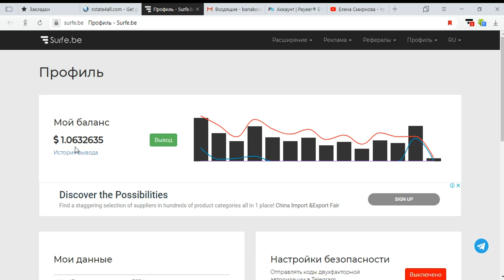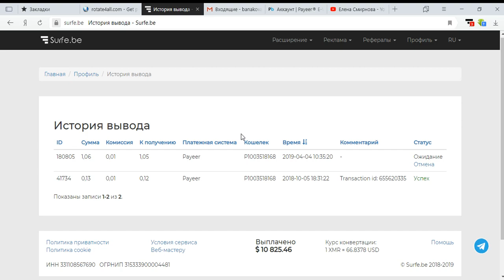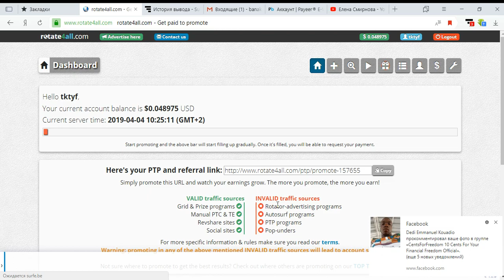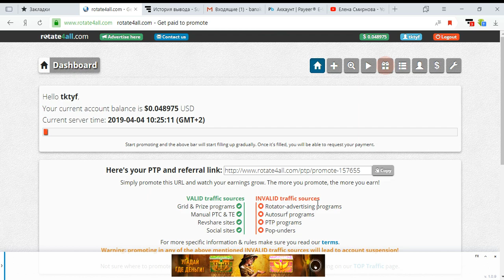Без вложений. Surfe.be Лучшее расширение для заработка. Платит в $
Дата операции: 04 Апр 2019 10:36
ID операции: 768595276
Тип операции: перевод
Статус: выполнен
Сумма получения: 1.05 $
Комментарий: Withdraw funds from Surfe.be - #180805